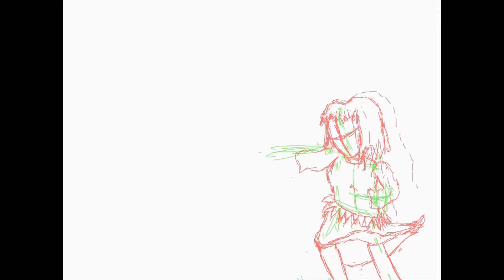描いてみた2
素人絵。pixivチャットにて

なんかもう普通にうにゅほ描くのに飽きて服装アレンジに走った結果がこれだよ